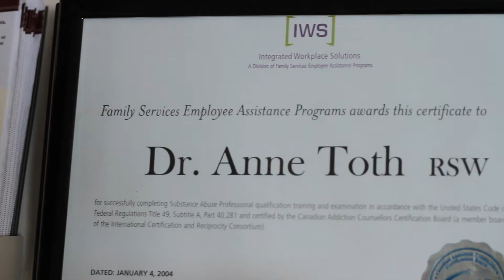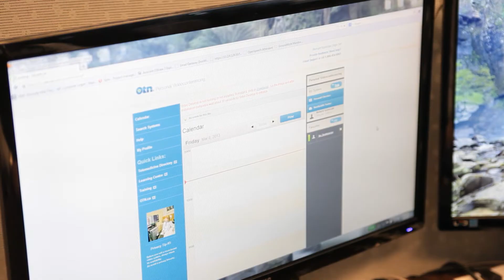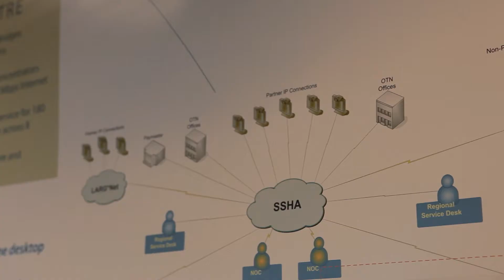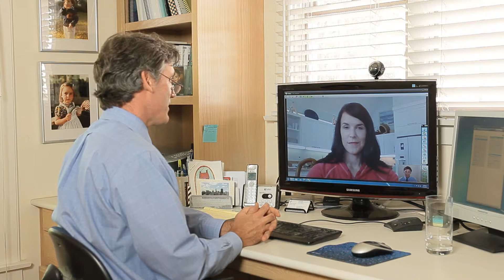Vidyo Enables World Leader in Telemedicine | Ontario Telemedicine Network Extends Access to Care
The world leader in telemedicine, OTN helps Ontarians get more out of the health care system by bridging the distance of time and geography to bring more patients the care they need, where and when they need it.  Using innovative technology like Vidyo, OTN streamlines the healthcare process, while also expanding the way knowledge is shared and how the medical community interacts with each other and with patients.